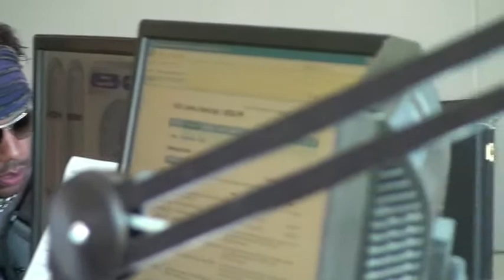Let it Go acoustic at WIXX studios in GreenBay Large